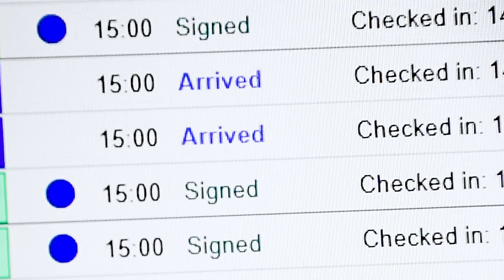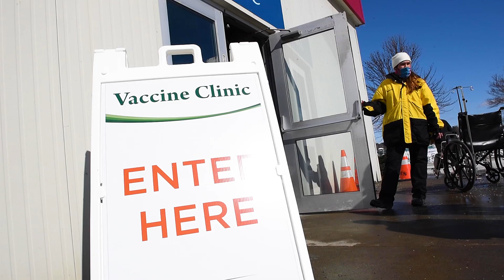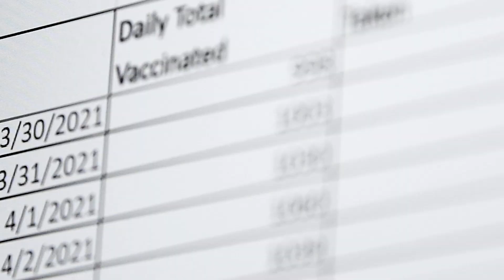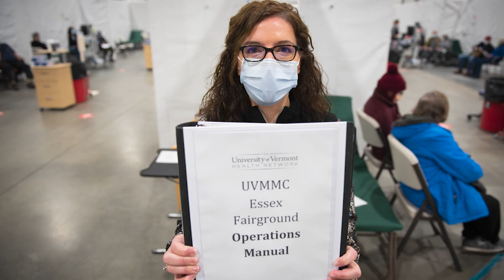How Vermont beat back COVID-19, one shot at a time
With a shared goal to help end the pandemic through the administration of life-saving vaccines, it took a village to quickly plan and open the COVID-19 vaccine clinic at the Champlain Valley Expo in Essex in December. This peek behind the scenes shows the unprecedented effort joining Vermont health care, state government, local businesses and community partners to fight COVID-19. For many it was a life-changing experience.